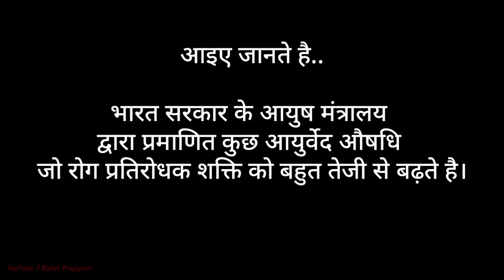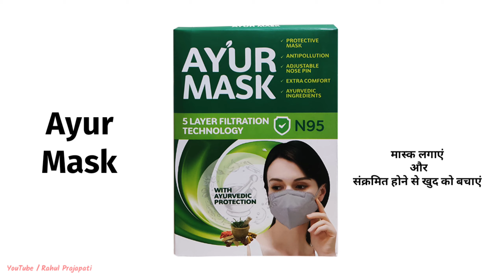कोरोना वायरस से सुरक्षा Elements Wellness - Immunity Booster Product - Corona Virus 9044338040😍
Elements Wellness
This is Immunity Booster Products
9e5 premium health drink
Ayushwaas
below 37
cof-nil
kavachprash
Desi kavah
ayur mask

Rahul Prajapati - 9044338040